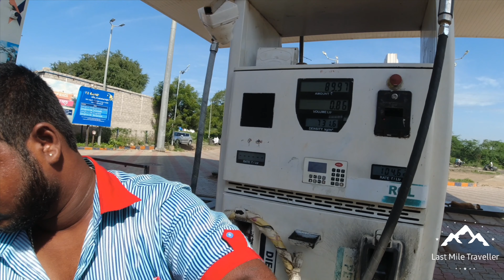Karnataka Trip Day-1 || Hyderabad To Dudhsagar || Non stop Ride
this video shows the 650kms of travel diary from Hyderabad To Dudhsagar